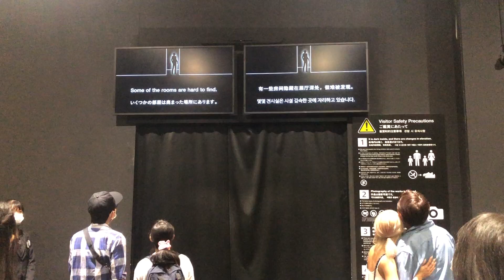Team Lab Borderless - Duniya ka pehla digital art museum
Team Lab borderless is a digital art museum in Odaiba, Japan.

Please visit the below address to know more about Team lab.

Channel Description

Namaste, Sat Sri Akal to everyone.

My name is Dhiraj and I belong to Ludhiana,Punjab. I came to Japan in 2013 as a student and in April this year i completed 7 years in Japan. Currently, I am working as a financial controller in a German company.

Through this channel I will share my journey in Japan and will share interesting facts about Japan and it’s culture.

धन्यवाद, ਧੰਨਵਾਦ , Thank you, ありがとうございます🤟🏻

Music Credit